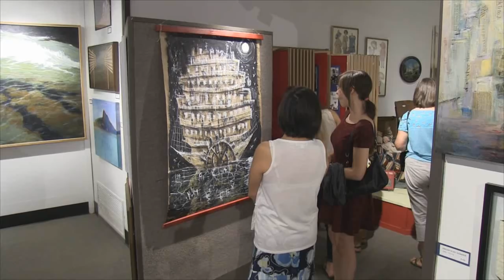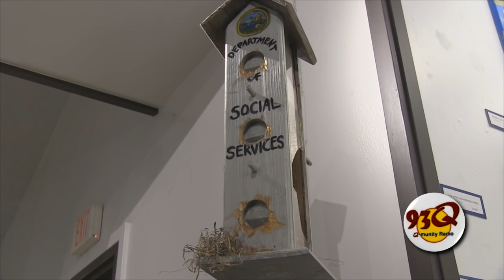93Q Radio-Flooded, Nature and the Human Spirit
Report for 93Q radio-Flooded, Nature and the Human Spirit.  Friday September 11, 2015 at the Community Memorial Museum of Sutter County.